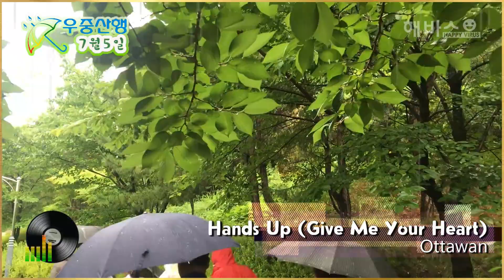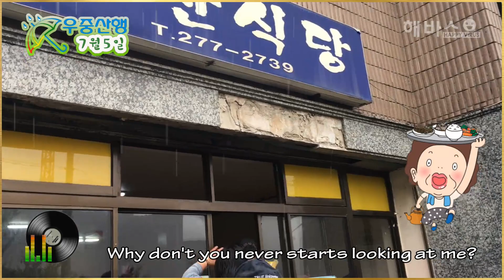180705 해바스 (Hands Up Give Me Your Heart_Ottawan)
Hands Up (Give Me Your Heart)_Ottawan